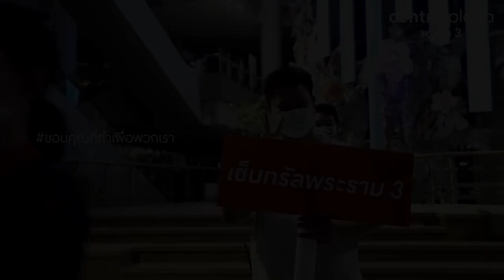ขอบคุณจากใจ นักรบชุดกาวน์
ทุกเสียงปรบมือ เป็นเหมือนพลังบวกที่สำคัญ ที่ทำให้พวกเรานักรบเสื้อกาวน์ มีแรงต่อสู้กับไวรัสโควิด พวกเราสัญญาว่าจะทำหน้าที่ให้ดีที่สุด

สามารถดูมาตรการอื่นๆ ของโรงพยาบาลเวชธานีได้ที่